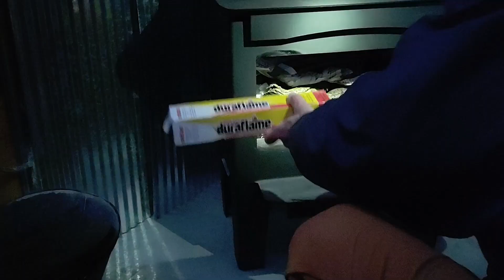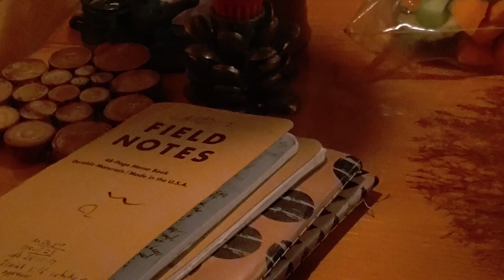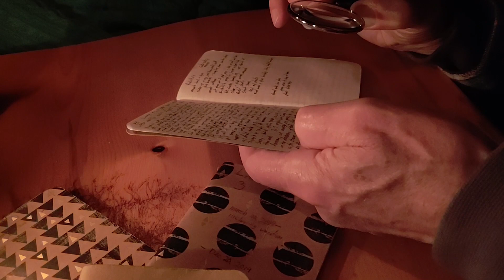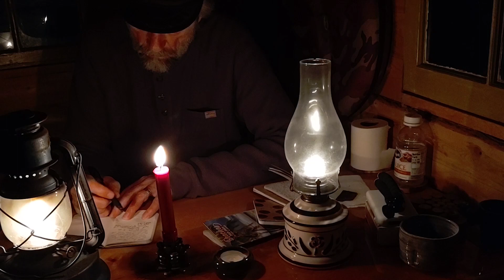Toast To Five Years On The Land & Warm Tiny Cabin Time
A toast to our enchanted land of five years, and camp in the tiny off grid cabin for wood burner cooked meals, candle and oil lamp light, memory journals, trying the thumb harp, read write and laugh, a warm winters nap and all that jazz. Winter walks day and night, ice forms on the creek, winter in the woods, strange light at night from the low clouds, snow and nearby town. Trains go by which are short and sweet...we love that sound...they don't run during sleep times. Cinematically edited for a relaxing little story in the woods. Take some time off, sit back and enjoy.